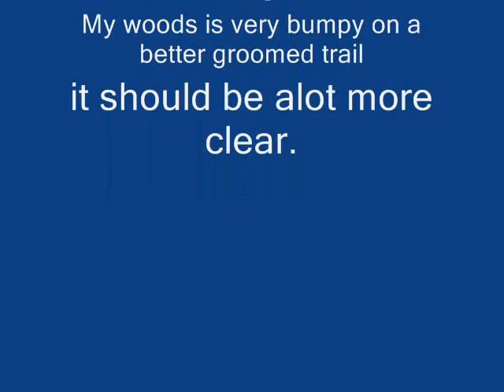atc2k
Testing ATC 2k camera.